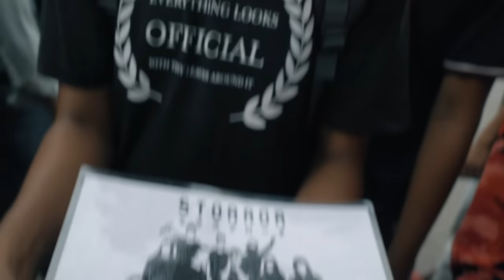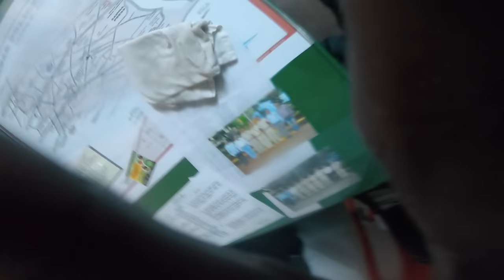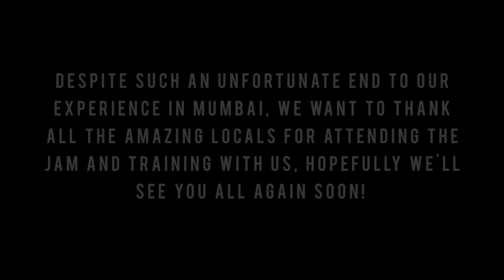No PARKOUR in India? 🇮🇳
They kicked us out of India 🇮🇳

An unfortunate end to an otherwise incredible trip to Mumbai, India. Massive thanks to the Indian Parkour community for showing up to the jam in full force and throwing downnnnnn!

Special thanks to Cyrus Khan. You legend.

STORROR is a collective of seven elite athletes with big individual characters who were drawn together by a shared innate passion for movement and love of adventure. After growing up together and developing their skills for over a decade, the boys have built the most iconic brand in Parkour with an enthusiastic following to match.